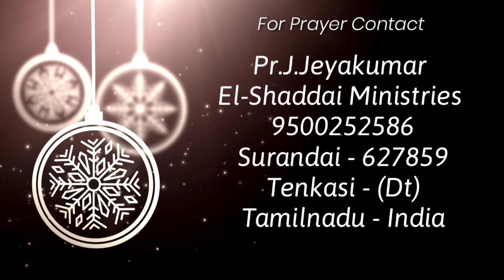Toward the Goal || tamil christian short message || todaypromiseword || Luke 1:11